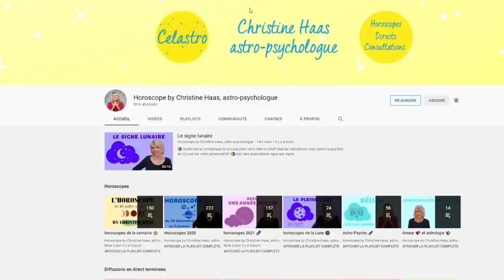Prévisions de la pleine Lune du 19 décembre 21 par Christine Haas: cueillez le fruit de vos efforts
🌕 horoscope de la pleine Lune du 19 décembre 2021, signe par signe, avec des conseils en astrologie et en psychologie.

🌕 Retrouvez votre signe:
0:00 Hello
0:37 Sagittaire
2:41 Capricorne
4:47 Verseau
6:54 Poissons
9:06 Bélier
11:13 Taureau
13:18 Gémeaux
15:27 Cancer
17:25 Lion
19:37 Vierge
21:54 Balance
24:00 Scorpion
26:04 Bye Bye